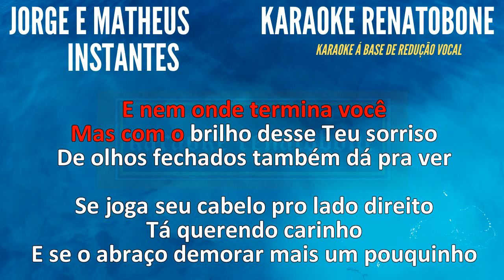INSTANTES Jorge e Matheus KARAOKE AMOSTRA